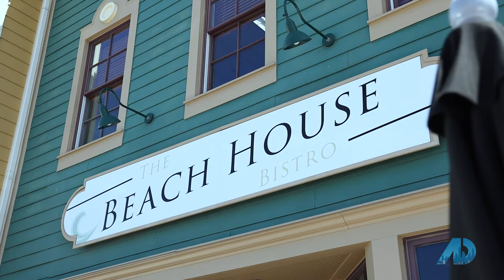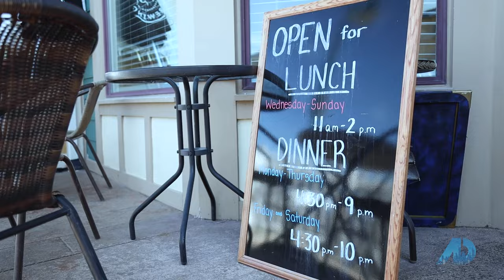Exploring Pewaukee Wisconsin - ADTV - Momentum Realty Partners Patrick Johnson Realtor Broker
Patrick Host of The American Dream TV in Wisconsin give you a quick peek into a special little lake village called Pewaukee!!

Check out our chat with Llazar the owner of The Beach House Bistro!

We also chat with Shelly the President of Aspen Homes Inc. about new construction homes!

Have a story about a impactful local person, great local business or attraction, or do you have a stunning property that we can help you sell and feature on the show - let us know!!  We'd love to chat and see how we can help!!!

Patrick Johnson Realtor
Patrick Johnson Broker
Momentum Realty Partners